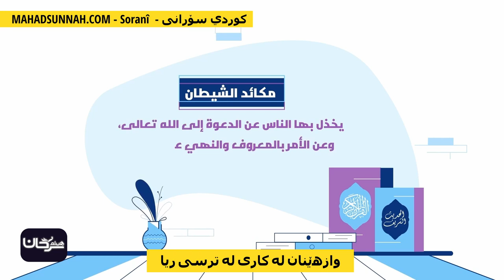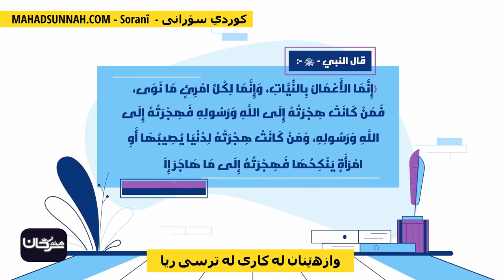وازهێنان لە کاری لە ترسی ریا ترك العمل خوفا من الرياء